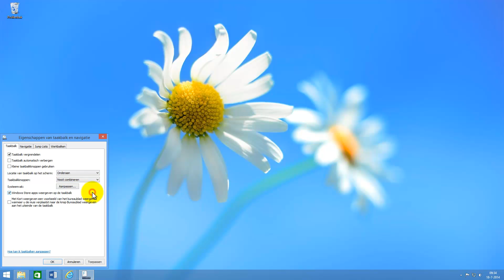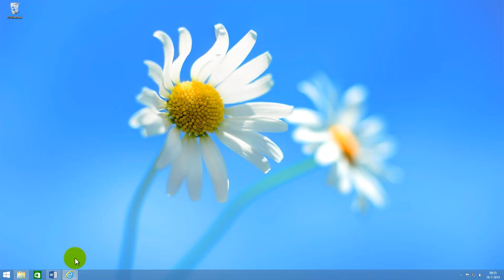Windows 8.1: vensters niet meer groeperen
Vensters worden in Windows 7 en 8.1 standaard gegroepeerd op de Taakbalk. U kunt ze (tijdelijk) naast elkaar zetten. Lees de stappen na op